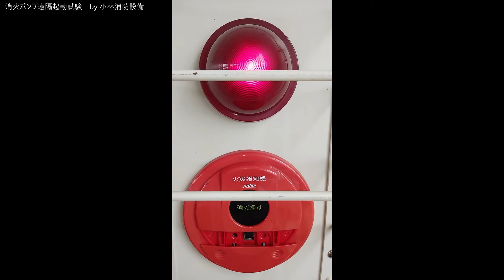屋内消火栓設備消火ポンプ遠隔起動試験㉔（自動火災報知設備発信機と兼用の場合） indoor fire hydrants ～小林消防設備 福岡県豊前市 全類消防設備士 第二種電気工事士 経営学修士～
甲種1類・甲種4類消防設備士の小林寮一が、自動火災報知設備の発信機を押して、屋内消火栓設備消火ポンプを遠隔起動させます（発信機兼用の場合、自動火災報知設備発信機が屋内消火栓設備消火ポンプ遠隔起動ボタンとして機能）。
ポンプが遠隔起動すると、表示灯が点滅（フリッカー）します。
消防設備点検のため、受信機で保守点検モード（音響停止・試験復旧等）にしています。
消火ポンプは直接及び遠隔で起動できますが、停止は直接停止のみです。
動画では消火ポンプ室で、消火ポンプ停止を直接かけています。
消火ポンプの遠隔起動方法は、動画の発信機の他にも専用起動ボタンや消火栓開閉弁開動作など複数あります。
防火対象物さまによって、消火ポンプ遠隔起動方法は異なりますので、再度ご確認をお願いいたします。
手動消火設備である屋内消火栓設備では、火災時に確実に消火ポンプを起動させることができることが非常に重要となります。
消火ポンプを起動させることができれば、水源の水がポンプを通して供給され消火活動に必要な水を放水することができますが、消火ポンプを起動させることができなければ配管内の水が出るだけで消火活動に必要な水を放水することができません。